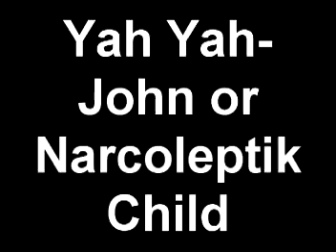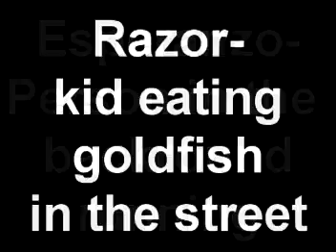Narcoleptik Child-Episode 3-Day Dreaming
The narcoleptik child is tired (of course) and has a strange cheesy dream. Guest star Bob Fish III makes an appearance.